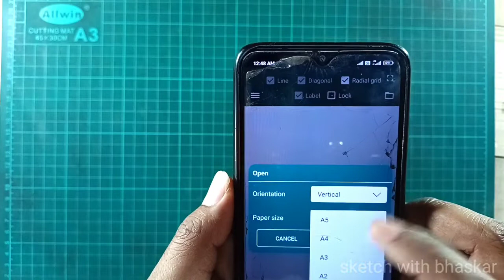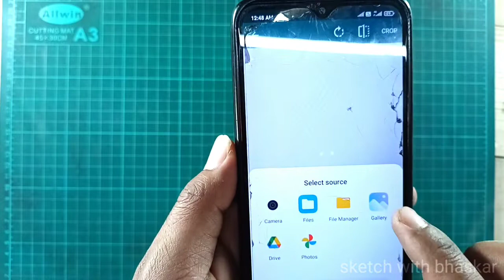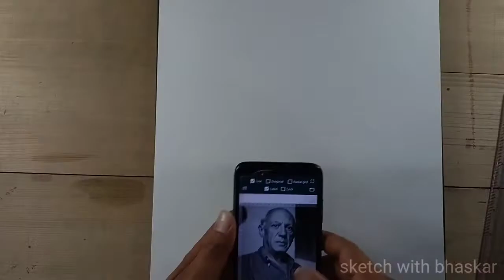Easy techniques for GRID METHOD// how to draw grid//Grid method drawing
Easy techniques for GRID METHOD
How to draw grid